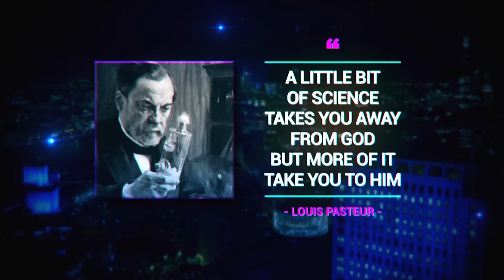Speaker Promo Flat Earth UK Convention 2018: Gary John ✅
A GENERAL OVERVIEW:

SPEAKERS :
Dave Marsh, Dave Murphy, Darren Nesbit, Gary John Heather, Iru Landucci, Martin Kenney, Martin Liedtke, Mike Cavanaugh, Sean Connors

DRINKS AND FOOD:
Friday evening will include room hire, tea, coffee and biscuits.
Saturday and Sunday day includes 3 sets of tea, coffee and biscuits and buffet lunch.

WEBINAR : livestream package for the weekend.
£20.00 per access

PROGRAMME FRIDAY : 18:00h - 22:30h
£26 pounds includes room hire, tea, coffee and biscuits

COMBI standard ticket for Saturday and Sunday:
Early bird until january 5th: £97
standard after january 5th: £107

PROGRAMME SATURDAY: 09:00h - 18:30h
£60 pounds day only (£55 early bird) includes: 3 sets of tea, coffee and biscuits and buffet lunch.

PROGRAMME SUNDAY: 09:00h - 16:00h
£50 day only (£45 early bird) includes: 3 sets of tea, coffee and biscuits and buffet lunch.

combi ticket + front row seats for both days : £117